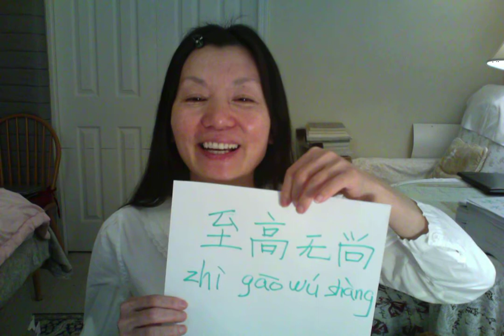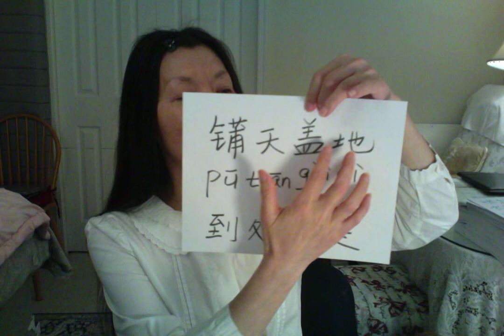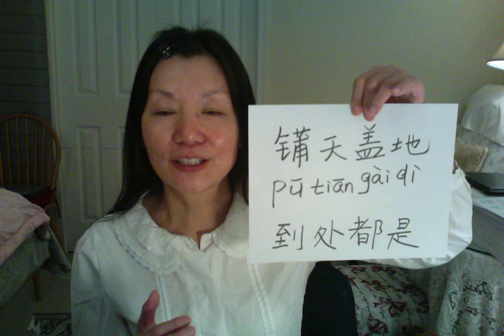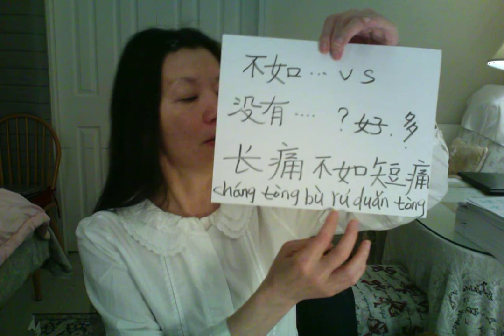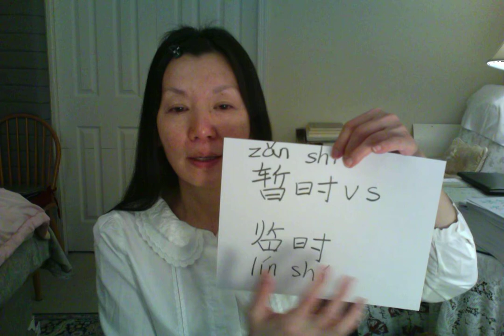🏮 # 6 review The video is at the advanced level.If you cannot read the characters, you can still wa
🏮 # 6 review The video is at the advanced level.If you cannot read the characters, you can still watch and listen to the.video.

 暂时 VS  临时/ 不劳而获/欲望/不如.../ 没哟 ...。。请君入瓮./ 铺天盖地/VS 到处都是/无能为力VS 没有能力帮助/ 一触即发/ 故意/ 放松/ 放行 /至高无尚//万无一失/ 随处可见/多愁善感/请君入瓮

I  am  Chinese teacher : YINGYING
If you like my  video  ,Please follow me ,and  improve your CHINESE  Pronunciation and speaking . and also  please subscribe to this  channel  and helps support my channel  Please share it with your friends and your  family!  as  my videos will always  always be FREE  and Thank you